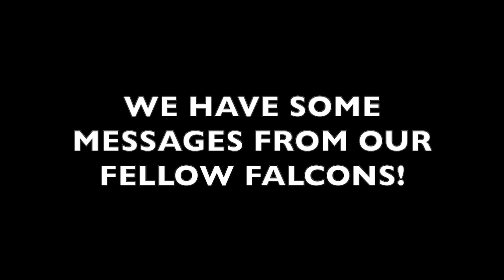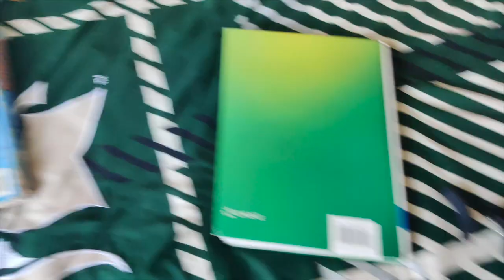FIRST DAY OF 20/21 SCHOOL YEAR ANNOUNCEMENTS